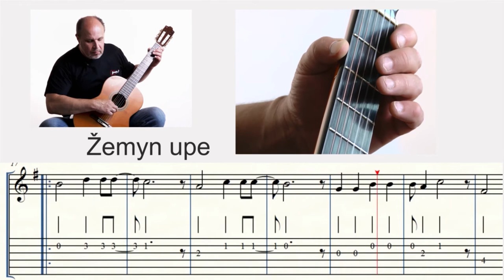Žemyn upe TABai. Mokomės groti gitara!